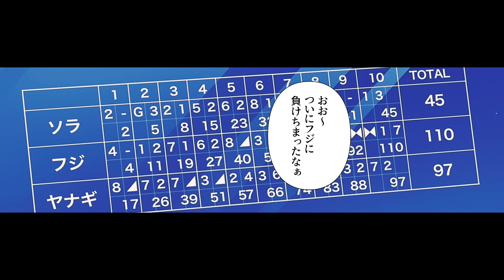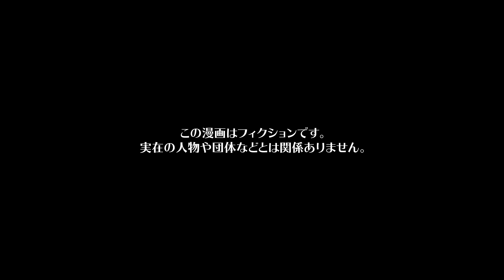【漫画】「僕のせいです…」大好きな祖父を亡くした孫、まさかの懺悔で衝撃の事実が…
今回の漫画の主人公は、息子フジ、娘カスミを育てる二児の母ソラ。
今日は、ソラの家族、両親、義両親と恒例のボウリングに来ていた。両家の親睦も深まり良い行事となっていた。そして、この恒例行事の後は決まって皆でソラの実家に泊まると言うのがお決まりコースであった。孫とお泊りがしたい義両親もソラの実家に毎度泊まる。義両親はマンションに住みお泊りするのは厳しいということもあり、元農家で部屋数も多いソラの実家で泊まりという事情もあった。そんな中でも息子フジとソラの父は特に仲が良かった。
そんなある日。ソラの父が珍しくソラの家まで来たのだが…

シナリオ / ネーム　Ayamumin
作画　EDOMON-DO / saya / オタクくん（@strn___） / くろすみ / ねじ（@nejiriage） / 井黒駿 / 松田 / 千乘充加 / 東屋（@azmy_i） / 明石やし（@akaiyashinoki）